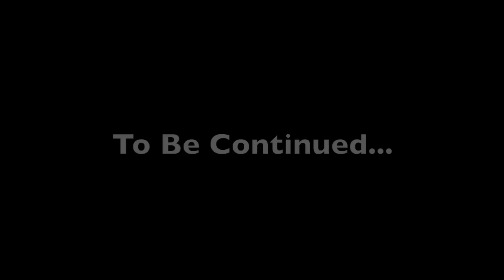The Legend of Herobrine (Part 1)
The saga begins, where Chris and Jordan must go into Herobrine's dungeon and find Herobrine himself.